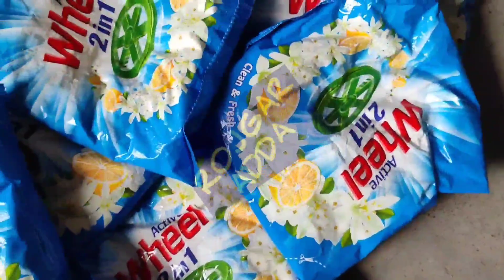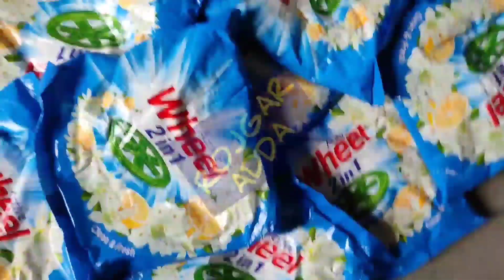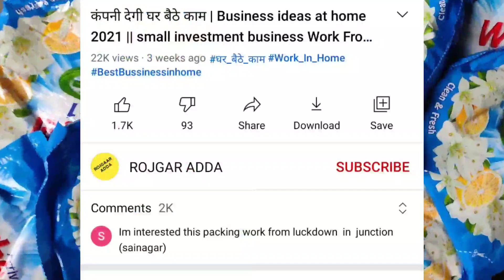कंपनी देगी घर बैठे माल | Business Ideas at home 2021 I Small Business idea | Work From Home jobs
कम्पनी का नंबर यहां से मिलेगा